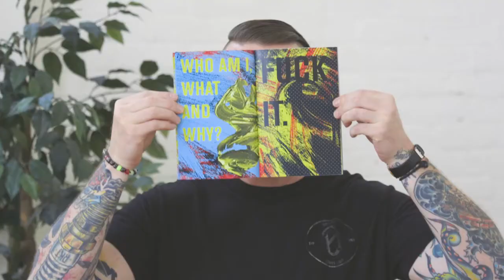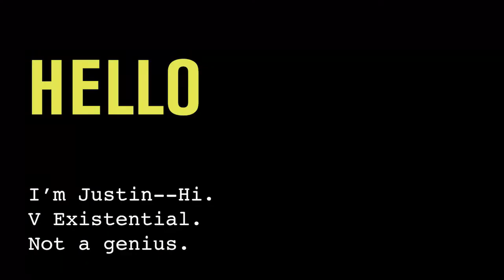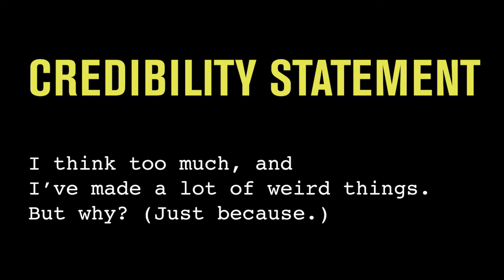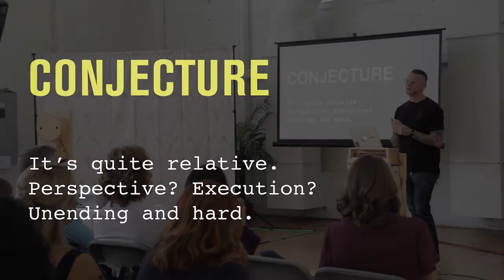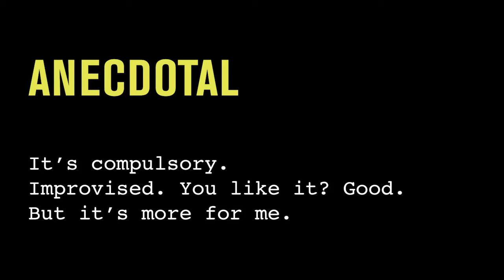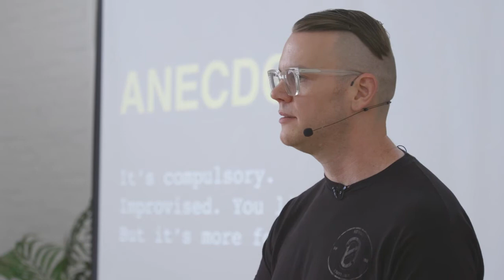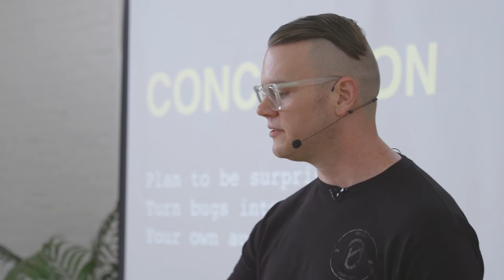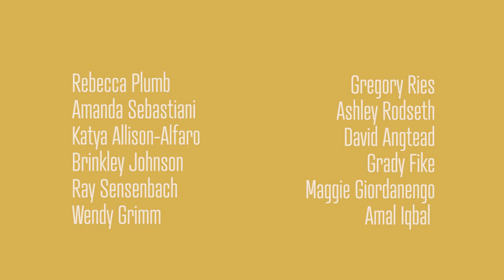Justin Jewett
Justin Jewett at CreativeMornings Sacramento, August 2017. Free events like this one are hosted every month in dozens of cities. Discover hundreds of talks from the world's creative community